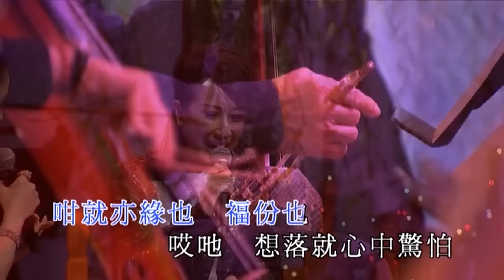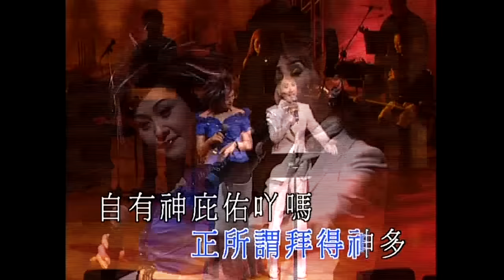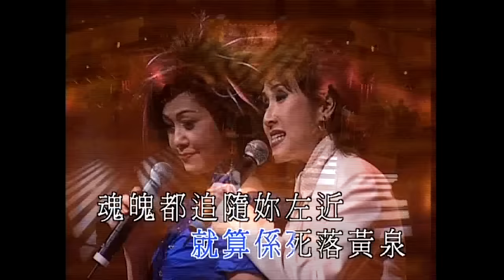任白戲寶丨經典再現精選 (環星娛樂 - 匯聚金曲丨打造經典)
任白戲寶。經典再現精選 (環星娛樂 - 匯聚金曲。打造經典)
紫釵光燦、蝶影迷離，帝女花嬌，紅梅再世

一個優雅，一個瀟灑。任劍輝和白雪仙，四十年代於新聲劇團結緣，1956年組成仙鳳鳴劇團，可說是五十年代戲迷心中的『男神』、『女神』。 一生一旦，『合哂合尺』，台上合作無間超過三十載，台下亦形影不離。本合輯由各大老倌小生花旦齊齊演繹，配合唐滌生的劇本，唱出段段經典作品。

00:00:04　帝女花之香夭＿李淑勤 / 劉惠鳴
00:08:57　再世紅梅記之折梅巧遇＿尹光 / 鄧美玲
00:35:08　游龍戲鳳＿楊麗紅 / 譚倩紅
00:37:43　牡丹亭驚夢之幽媾＿呂珊 / 謝曉瑩
00:45:07　李後主之去國歸降＿尹光 / 張美峯
01:05:48　紫釵記之劍合釵圓＿李淑勤 / 劉惠鳴
01:15:40　蝶影紅梨記＿尹光 / 鄧有銀
01:42:08　唐伯虎點秋香＿胡美儀 / 呂珊
01:46:54　帝女花之庵遇＿尹光 / 李敏華
02:18:32　宮主刁蠻駙馬驕＿尹光 / 李淑勤

@環星娛樂/環星音樂wsmmusichk

及
環星 Facebook：(讚好Like & 追蹤 Following)

密切留意:
環星娛樂誠意推介：星級靚聲演唱廳 隆重登場
由5月份開始逢星期一晚上9時30分
將於WSM環星音樂Youtube 及Facebook專頁同步直播